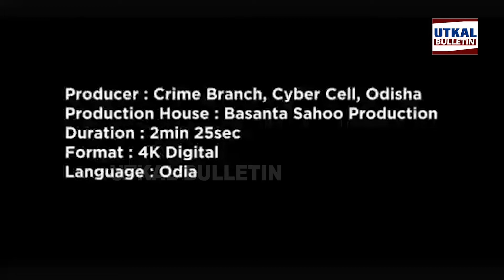ସାଇବର କ୍ରାଇମ ଠାରୁ ଦୂରେଇରହିବକୁ ସଚେତନତା କରାଇଲେ ଓଡ଼ିଆ ଆକଟର ସବ୍ୟସାଚୀ ଓ ଅର୍ଚିତା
ସାଇବର କ୍ରାଇମ ଠାରୁ ଦୂରେଇରହିକୁ ସଚେତନତା କରାଇଲେ ଓଡ଼ିଆ ଆକଟର ସବ୍ୟସାଚୀ ଓ ଅର୍ଚିତା
Oriya actor Sabyasachi and Archita warn of staying away from cybercrime